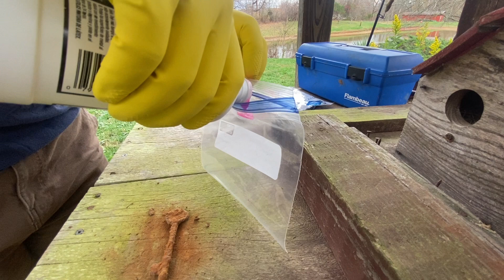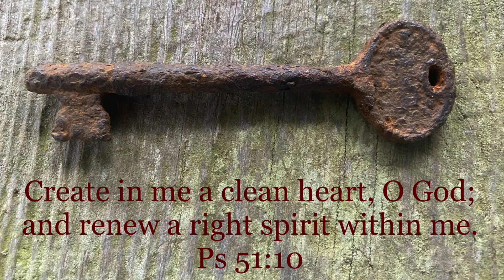Old Skeleton Key Restoration (Found Metal Detecting)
Restoration of a skeleton key I found while Metal Detecting.